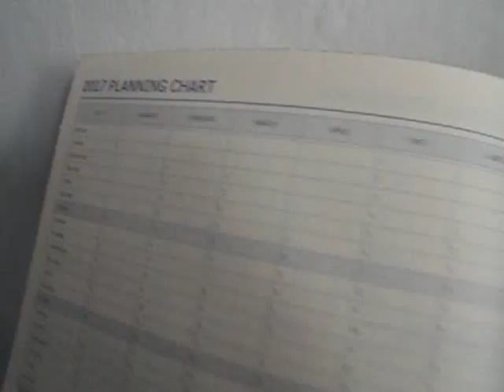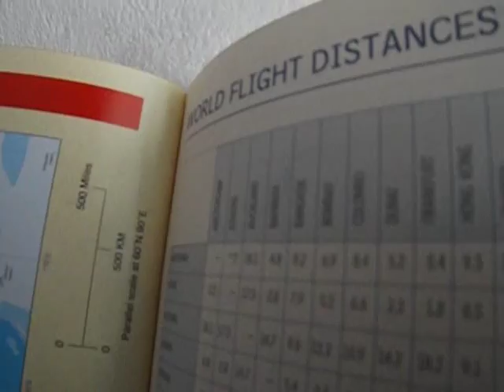Executive Diary 2017 TH Diary DSCF4399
Executive Diary 2017 TH Diary. Agenda TH Diary dan Buku Agenda Executive 2017. Cetak Buku Agenda Desain Menarik di percetakan Ayuprint. Cetak Pocket Diary Ayuprint 2017 Terbaru dan contoh desain buku agenda. Price list Daftar harga buku agenda dan Desain Grafis Printing Buku Agenda Perusahaan Bisnis di Percetakan Agenda Karawang KIIC Suryacipta.